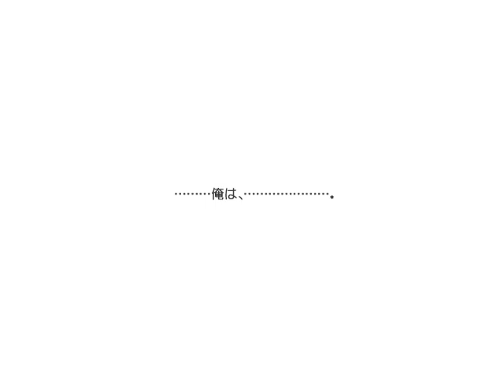Umineko no Naku Koro ni Chiru EP8 BGM - 白夢の繭-Ricordando_il_passato- (Lyrics)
Song: 白夢の繭-Ricordando_il_passato- (Cocoon of White Dreams ~Remember the past~)
Artist: 志方あきこ (Shikata Akiko)
Filename: Byakumu_short.ogg

The official Italian lyrics are from the single CD booklet. The translation is based on cronaca's translation at the Melodie Celestie blog.

Epilogue text translation by an anon from /jp/.